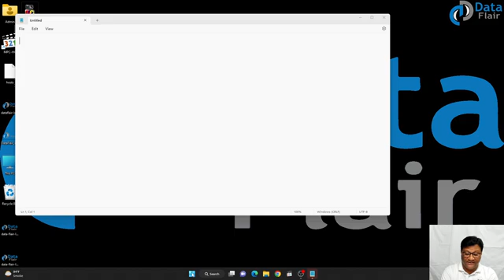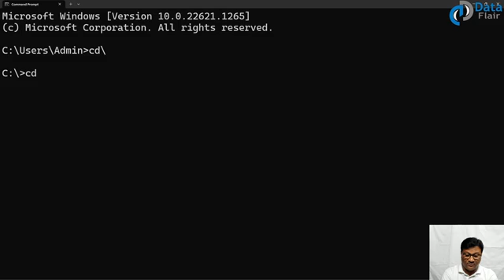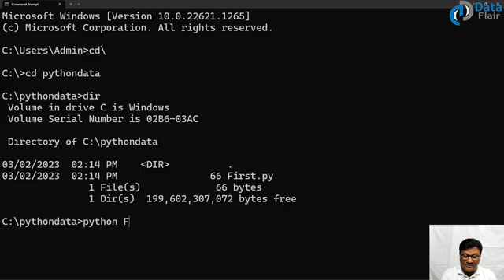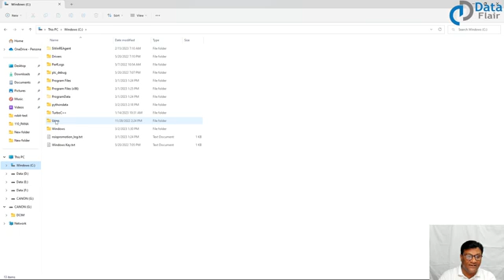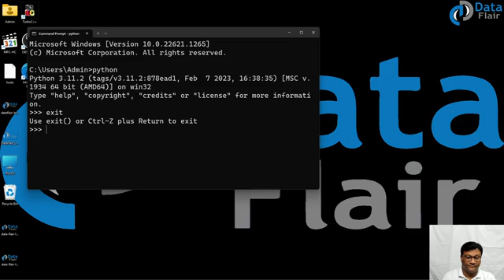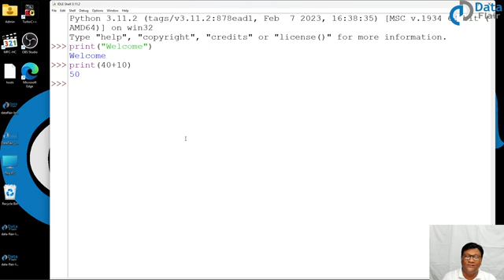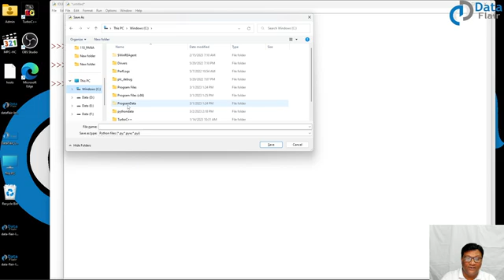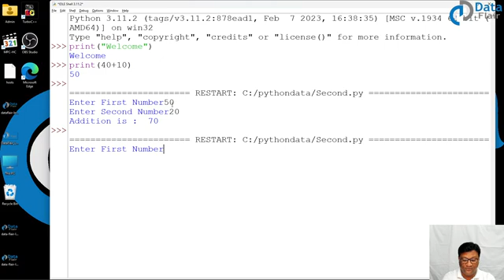Python Hello World Program | Write First Python Program using Notepad and IDLE in Hindi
Learn how to write hello world program using Python
How to execute Python Code
Python code execution practical in Hindi
Python practical using Notepad and IDLE